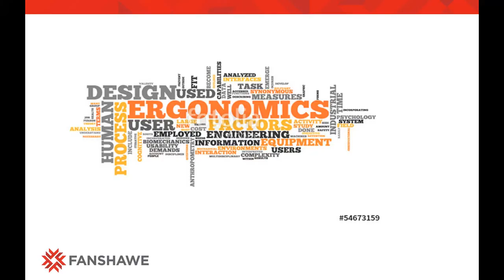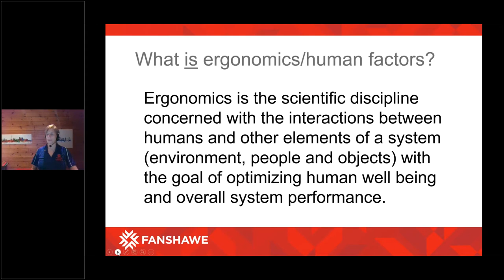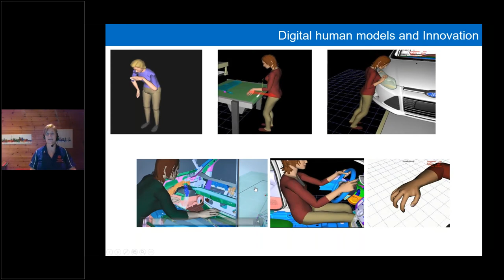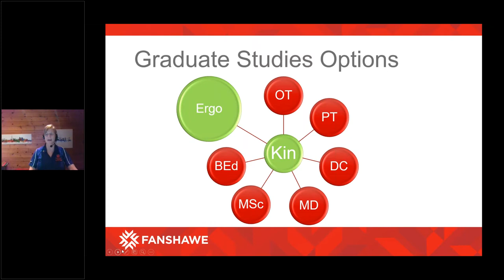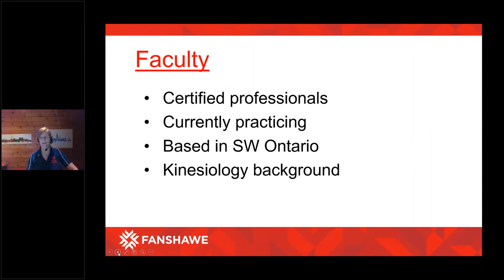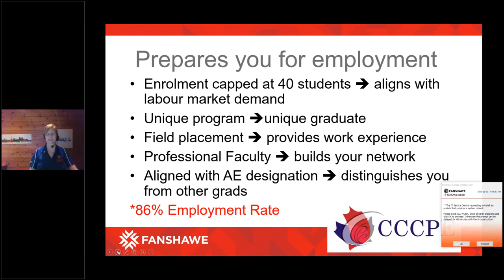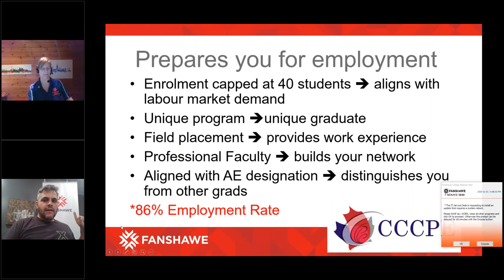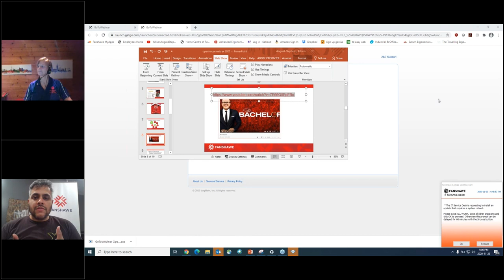Advanced Ergonomic Studies